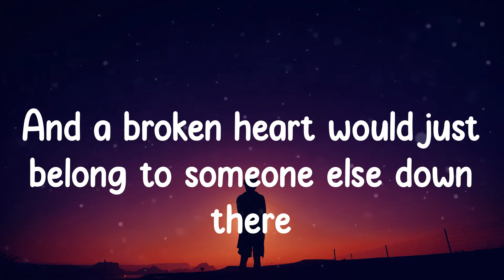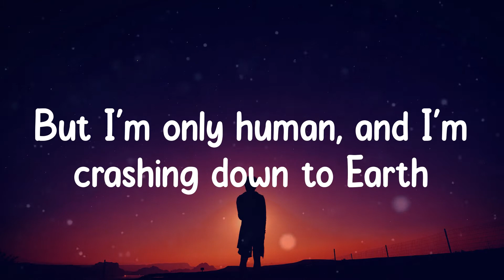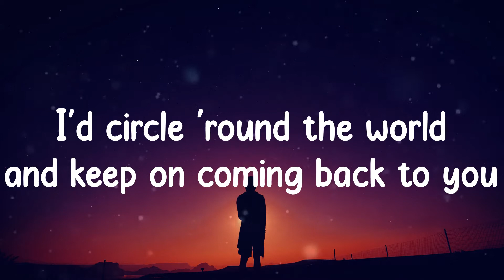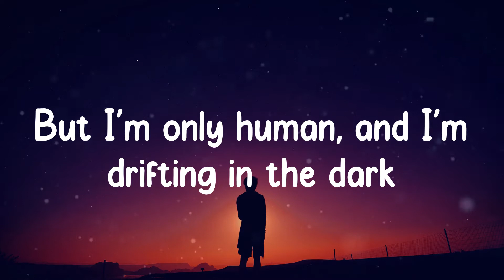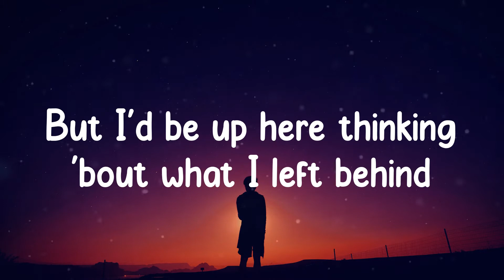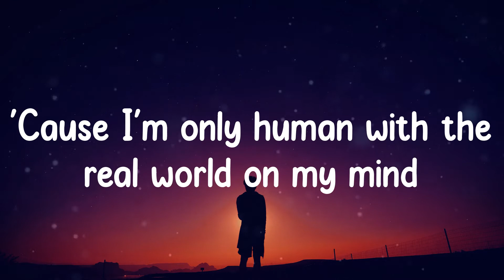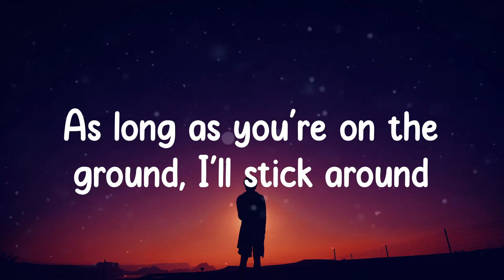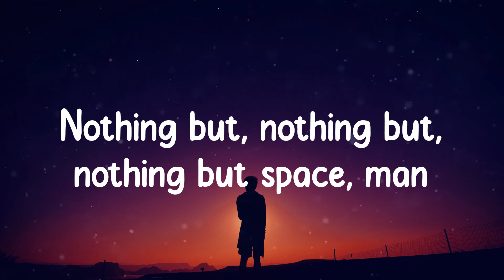SPACE MAN - Sam Ryder (Lyrics)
SPACE MAN - Sam Ryder ( Lyrics / Lyric Video )

🎵 Lyrics:
If I was an astronaut, I'd be floating in mid-air
And a broken heart would just belong to someone else down there
I would be the center of my lonely universe
But I'm only human, and I'm crashing down to Earth
If I was an astronaut, I'd have a bird's eye view
I'd circle 'round the world and keep on coming back to you
In my floating castle, I'd rub shoulders with the stars
But I'm only human, and I'm drifting in the dark
I'm up in space, man
Up in space, man
I've searched around the universe
Been down some black holes
There's nothing but space, man
If I was an astronaut, I'd speak to satellites
My navigation systems would search for other life
But I'd be up here thinking 'bout what I left behind
'Cause I'm only human with the real world on my mind
And I wanna go home
Gravity keeps pulling me down
As long as you're on the ground, I'll stick around
Stick around
I'll stick around
There's nothing but space, man, no
Oh, I'm in the wrong place, man
Nothing but, nothing but, nothing but space, man